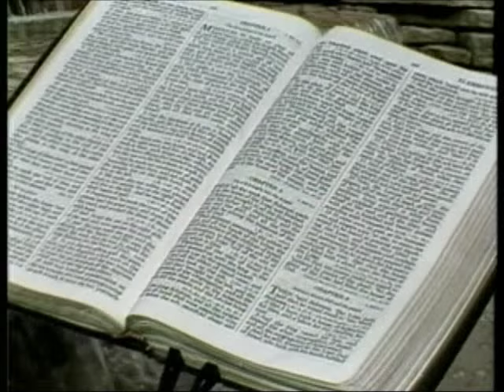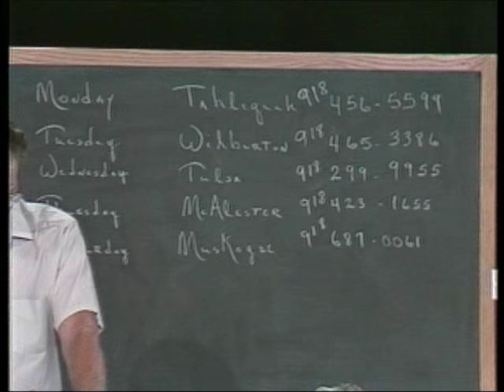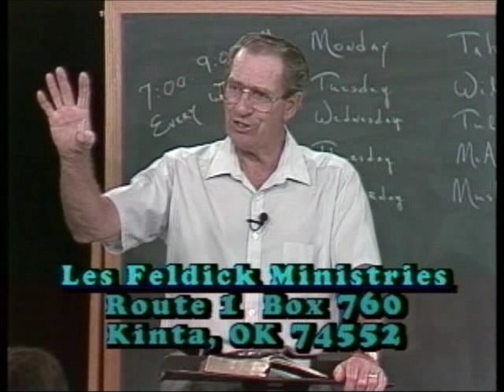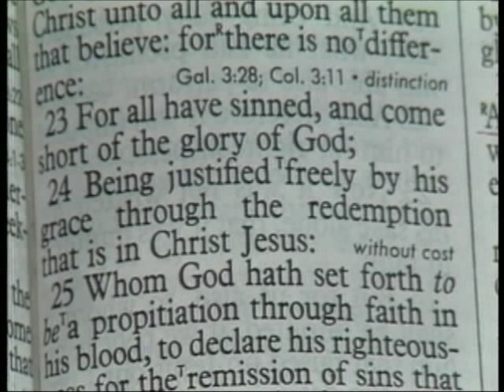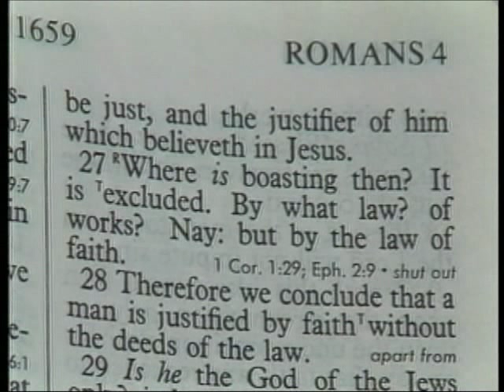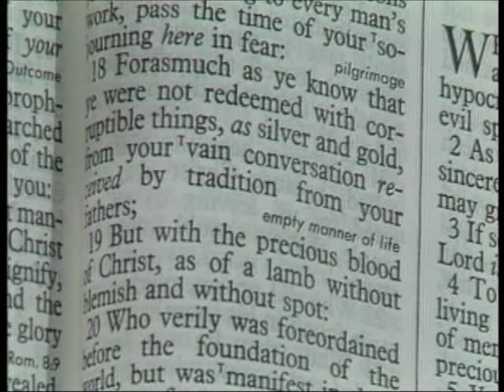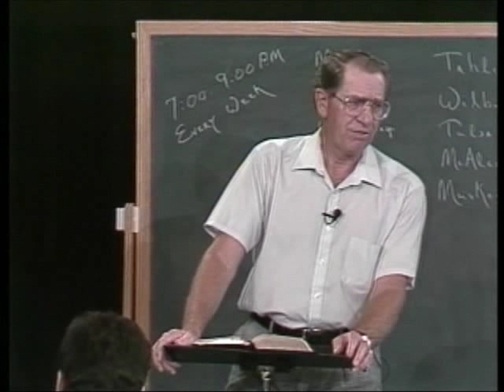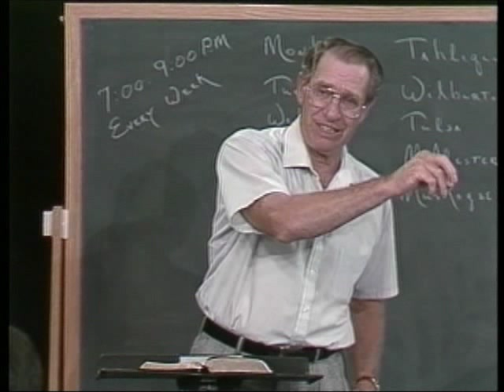183 - Les Feldick Bible Study Lesson 1 - Part 3 - Book 16 - Without Shedding of Blood, No Forgivess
WITHOUT SHEDDING OF BLOOD, NO FORGIVENESS OR REDEMPTION
For even Christ our passover is sacrificed for us:"
Of course when John the Baptist saw Jesus coming, he called Him the Lamb of God which taketh away the sins of the world. Let's look at the passover lamb in Exodus Chapter 12 for a moment. God has been dealing with the Egyptians with the plagues. Israel could escape this death angel, but it depended on their faith. If they would put the blood of the passover lamb on the doorposts and then stay within the safety of their homes, then the death angel would pass over them. So God says to Moses and Aaron:
Exodus 12:12,13
"For I will pass through the land of Egypt this night, and will smite all the firstborn in the land of Egypt, both man and beast; and against all the gods of Egypt I will execute judgment: I am the LORD."
"And the blood (of the Passover lamb) shall be to you for a token upon the houses where ye are: and when I see the blood, I will pass over you, and the plague shall not be upon you to destroy you, when I smite the land of Egypt."
When we were studying in Exodus, I made this point; these Israelites who had placed the blood on the door, are now in their quarters, standing around that table ready to eat the passover lamb. Calm and secure, because you see by faith they had done what God had told them to do, and that was to apply the blood on the doorpost. Now lock that in, that it was never without blood, and they knew that the God Who had said so would keep them.
I've tried to convince people that it's the Grace of God that saves us. You and I didn't deserve salvation, that was God's Grace. Where did God put the life of all living things? In the blood! It's God's prescription, and not any one else. Hebrews 9:22 "...without shedding of blood is no remission."
Let's begin with verse 23. We've got to see ourselves as God sees us.
Romans 3:23,24
"For all have sinned, and come short of the glory of God;" Everyone! Now verse 24:
God lost the human race when Adam fell. Now verse 25.
Romans 3:25,26
"Whom (that is Christ Jesus) God hath set forth to be a propitiation through faith in his blood (you can't avoid that because there was power in that Divine Blood. The blood system of the baby comes from the father and, although Jesus was born of a human mother, He had no human blood. Now turn to Ephesians Chapter 1. The Scriptures makes such a point of the Blood that we dare not ignore it. Verse 7:
Ephesians 1:7
"In whom (Christ in verse 5) we have redemption (we've experienced being bought back) through his blood, the forgiveness of sins, according to the riches of his grace;"
Now Colossians Chapter 1. through his blood, even the forgiveness of sins." Paul continues in verse 15 to show Who's Blood this really is.
We have this whole concept of the Passover lamb and how Christ fulfilled it - how He has indeed shed His Blood to purchase our redemption. Exodus 12:1-4
Speak ye unto all the congregation of Israel, saying, In the tenth day of this month they shall take to them every man a lamb, according to the house of their fathers, a lamb for an house(or family): And if the household be too little for the lamb, let him and his neighbour next unto his house take it according to the number of the souls; every man according to his eating shall make your count for the lamb.'" Exodus 12:5
Always remember, regardless of what the liberals may say (I don't care if they take all the songs with reference to the blood out of the hymn books), the Bible is still the Word of God, and it will never change.
Hebrews 9:22
"And almost all things are by the law purged with blood; and without shedding of blood is no remission. You cannot by-pass the Blood.
1). Hebrews 9:22 "...and without shedding of blood is no remission." Or forgiveness of sin. 2). Hebrews 11:6, "But without faith it is impossible to please him (God):"
Romans 3:25
"Whom God hath set forth to be a propitiation through faith in his blood, to declare his righteousness for the remission of sins that are past, through the forbearance of God;"
Without the shedding of blood there can be no remission, and without faith there is no salvation. What is the definition of faith? Taking God at His Word.Unless we take God at His Word we can't get to first base with Him. It has always been by faith.
Cain might have been a nicer guy than Abel, but Cain's problem was that He didn't believe God. God had told them to bring a blood sacrifice, and Cain tried to come some other way. And you can't please God if you can't believe Him. Cain rationalized (he deceived himself), and said surely God will accept me without the blood. But God didn't.